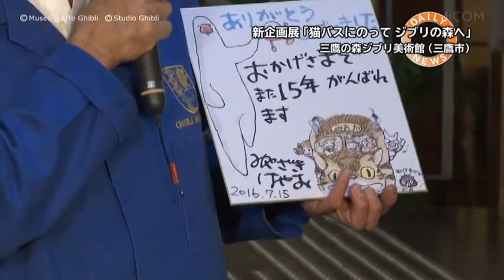三鷹の森ジブリ美術館 新企画展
ジブリ美術館　新企画展スタート